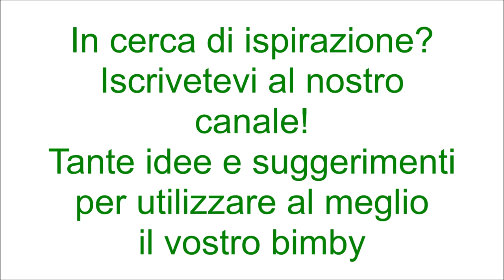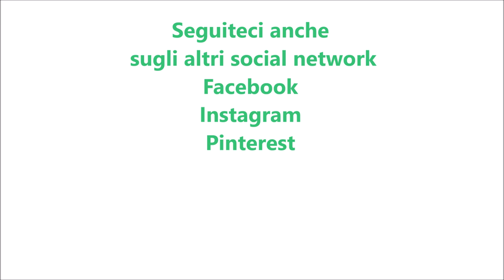Muffins al cacao con sorpresa per bimby TM6 TM5 TM31 TM21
Ingredienti:
2 uova
120g di zucchero
100g di latte
1 bustina di vanillina
100g di olio di semi di girasole
250g di farina di tipo "00"
30g di cacao amaro
10g di lievito per dolci vanigliato
ovetti di cioccolato con crema al latte e cereali